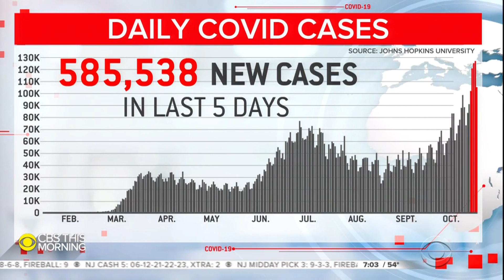Pfizer says trials suggest its coronavirus vaccine is 90% effective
U.S. drugmaker Pfizer said Monday that human trials suggest its coronavirus vaccine is 90% effective at preventing COVID-19 infections in people not known to have had the virus already. Dr. David Agus joins "CBS This Morning" to discuss what this means and what is expected to happen next.